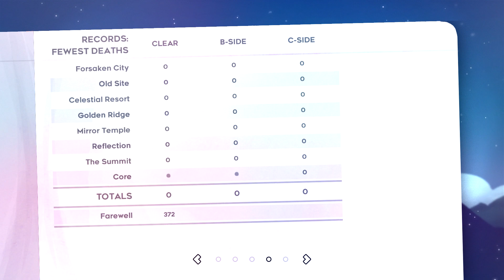Celeste - Chapter 7B Golden Strawberry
EDIT (3/16/2020): I want to leave my original thoughts with regards to getting the Farewell Golden after getting the 7B Golden Strawberry below, but I was wrong about putting down Celeste for good

Finally got the 7B Golden Strawberry! This stage was incredibly hard to get down. Between all the different sections and the wall bouncing tech introduced toward the end of the level, trying to beat this without dying was quite the ordeal.

I died quite a few times in the 20 flag section, which was really heartbreaking. I never died in the Beat Block room though, and I'm very grateful for that. If I had died literally seconds before the end, I would have stopped playing for a week or so.

With that done, I now have 201/202 berries, and I think this is where I want to stop with Celeste. Like I've said in other videos, the Golden Strawberry for Chapter 9 is way out of my league right now, and I don't have the time to invest into practicing and grinding a stage where I'll most likely not get the Golden Strawberry for weeks or months. This game is amazing, and I wholeheartedly recommend playing it if you like difficult platformers. I think I'm going to jump back onto Mario Maker 2 and make some more new stages. Coincidentally, an update to Mario Maker 2 is coming out later today with new course elements, so it's the perfect time to switch back.